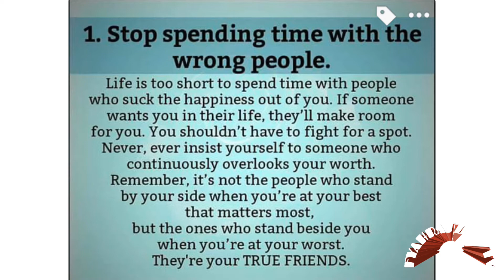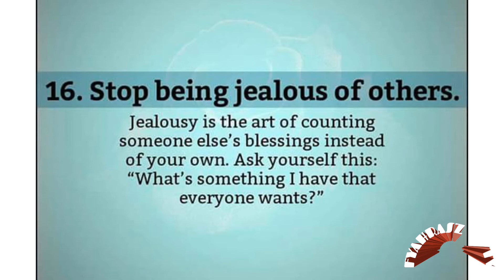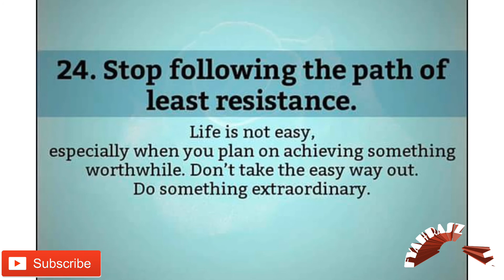29 Things to stop doing